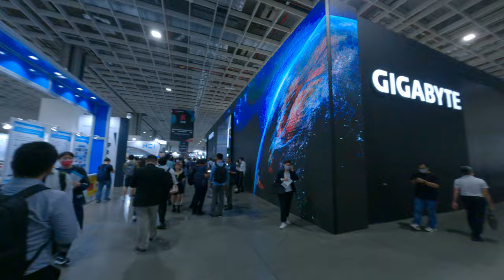wow it's Taipei computex Asian is impressive